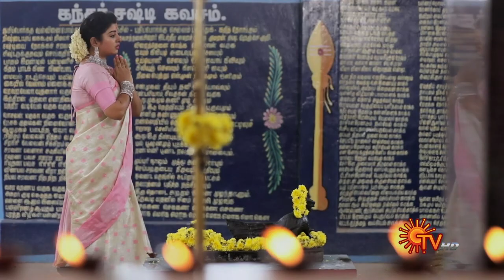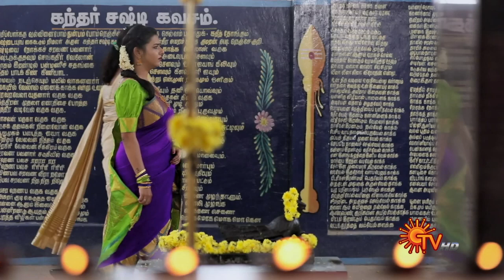Magarasi - Best Scene | 19 Sep 2020 | Sun TV Serial | Tamil Serial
Watch the Best Scene of popular Tamil Serial Magarasi that airs on Sun TV.